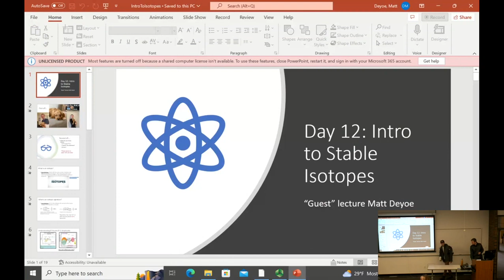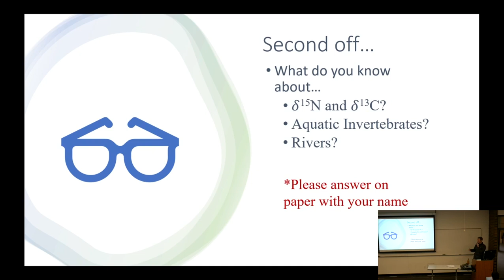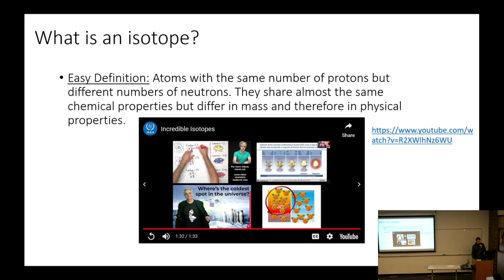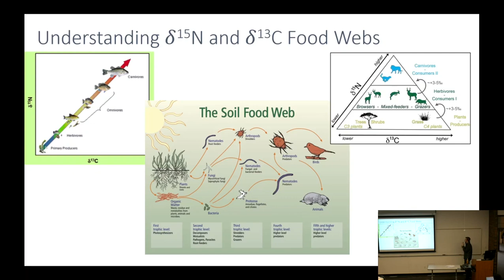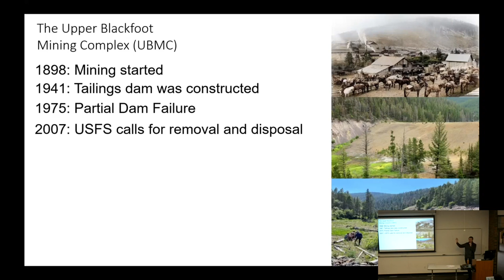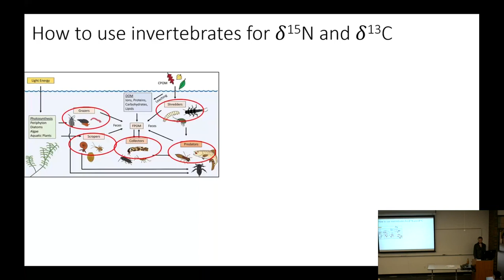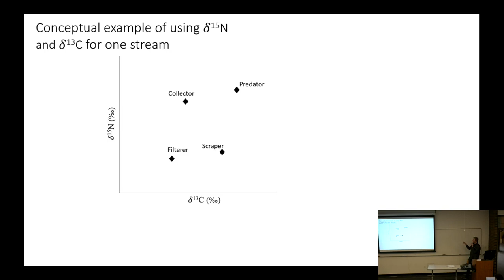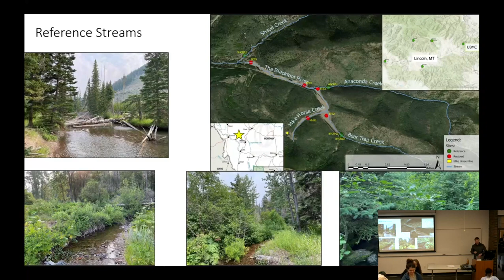Introduction to Stable Isotopes Lecture at Montana State University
Brief introduction to d13C and d15N isotopes and how I use them for my master's research at MSU. @montanastateu